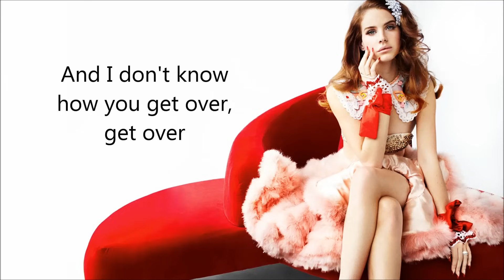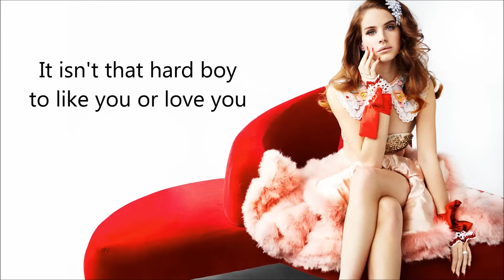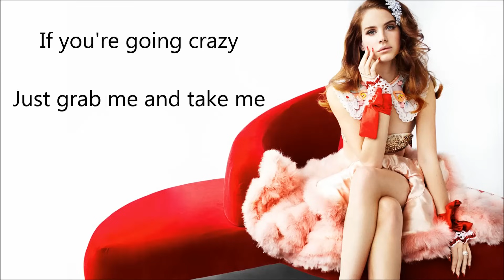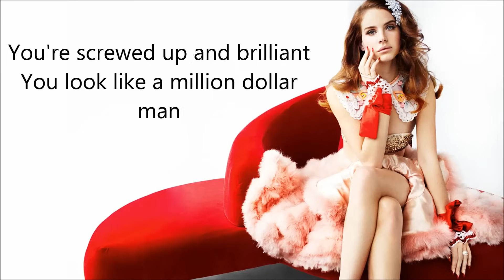Lana Del Rey - Million Dollar Man (Official Instrumental + Karaoke) [Lyrics]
Lana Del Rey - Million Dollar Man (Official Instrumental + Karaoke)

Buy and download 'Million Dollar Man' and the album 'Born to Die' by Lana Del Rey